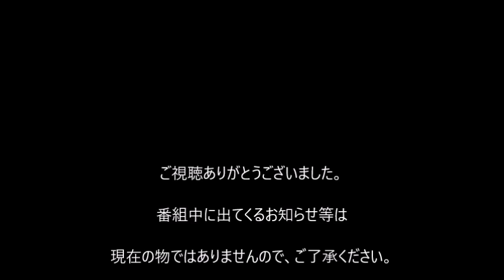四天王寺紅・酒井麻吏・金子ハリー出演「瞼の母」長谷川伸作 落語「かつぎ屋」「女の一生」森本薫作 紅ちゃんと麻吏ちゃんのおもちゃ箱 Vol.7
四天王寺紅・酒井麻吏・金子ハリー
「瞼の母」長谷川伸
落語「かつぎ屋」
「女の一生」　森本薫
紅ちゃんと麻吏ちゃんのおもちゃ箱Vol.7